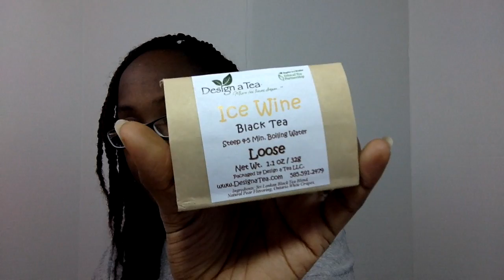I Love Swaps: Tea, Candy & Natural Hair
Swap time... I've titled this one "Tea, Candy & Natural Hair". Let's get it!

TALK TO ME:

What are you working on?
Or...you can just say "Hello". :o)

Let's chat..."see" you in the comments.

God bless,

Dana